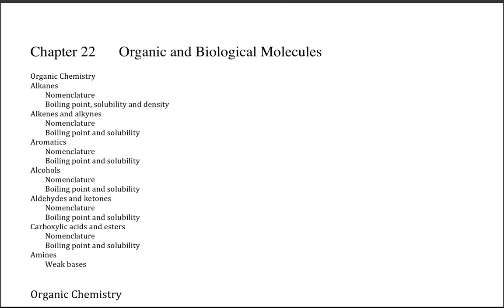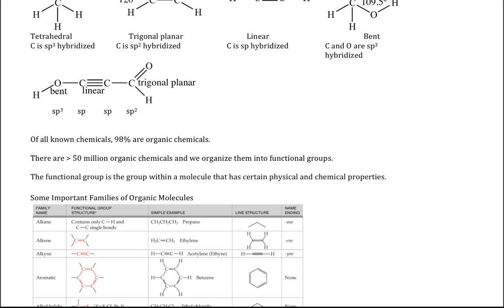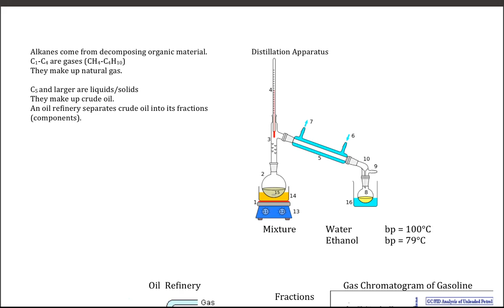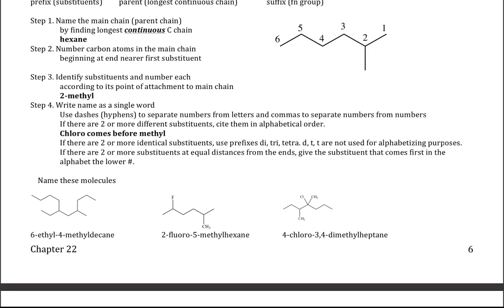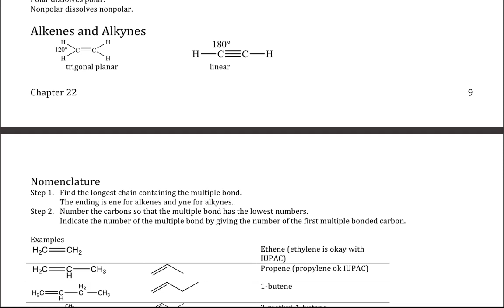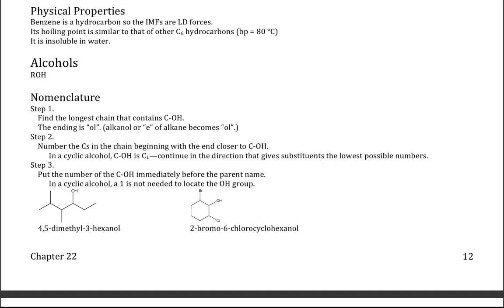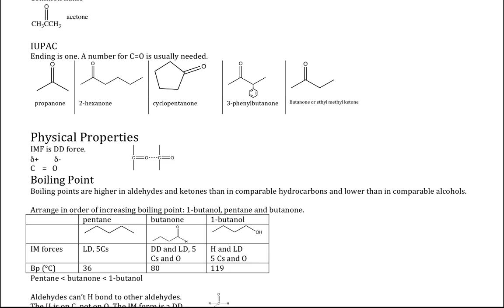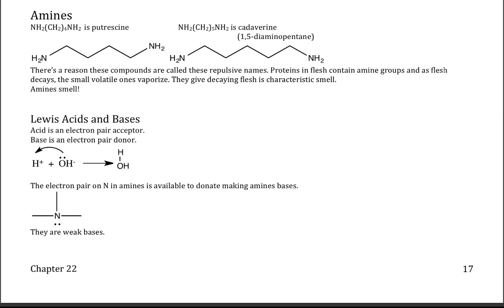Chemistry 2 Chapter 22 Lecture Video